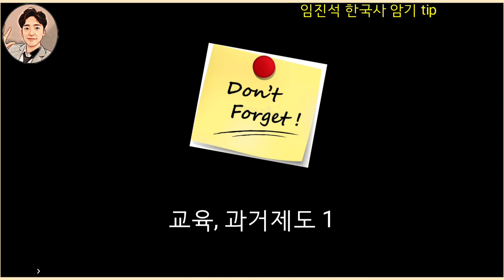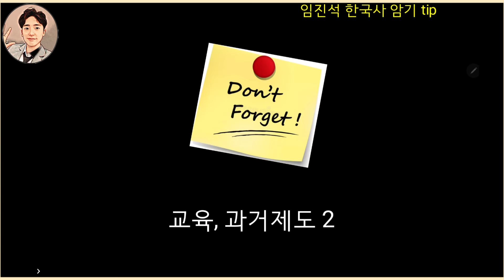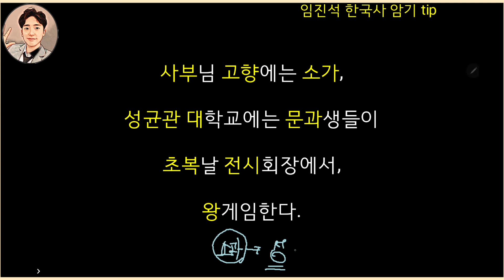한국사 암기팁 - 근세 정치 1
임진석 한국사 두문자 암기팁 입니다. 수업 시간에 다루었던 내용을 수정, 보완하였습니다. 맘에 안 드는 것은 패스하시고 취사 선택하세요~!